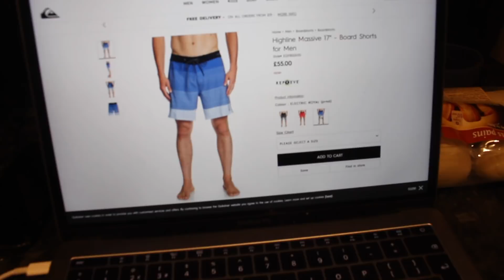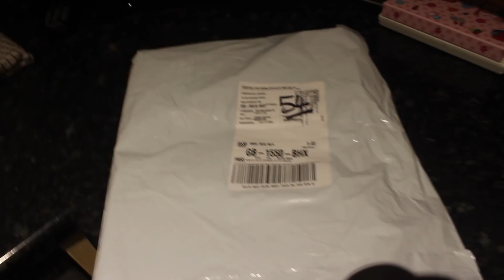MVPRE-REVIEW/STAGE BOARDSHORTS/1000G CARB REFEED- road to body power junior physique EP.6